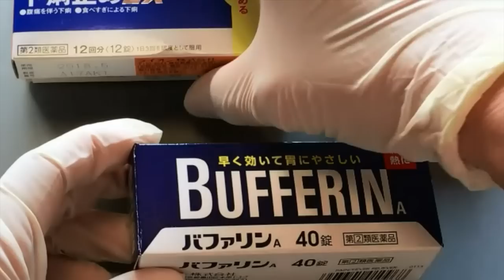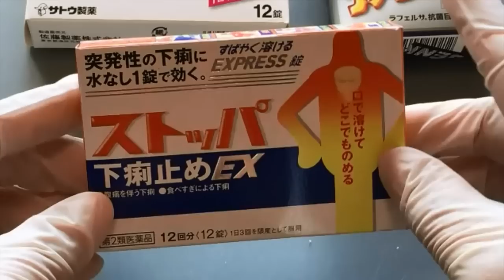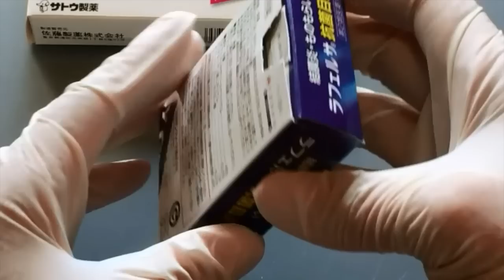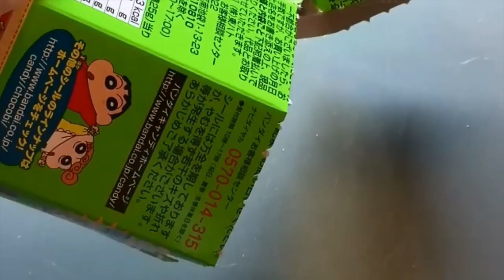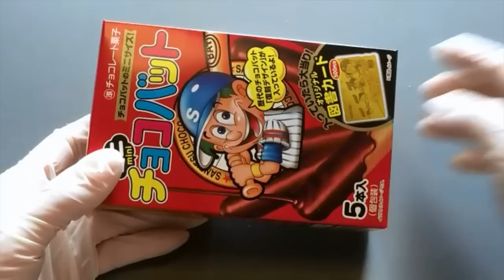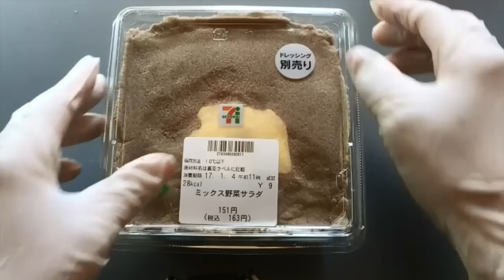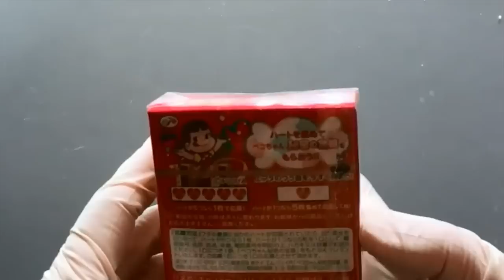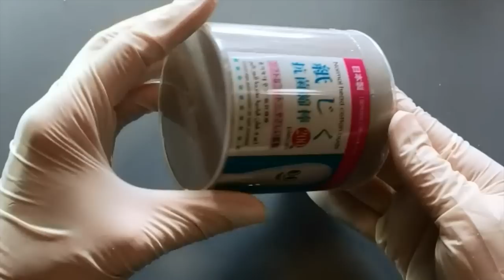【音フェチ】キネティックサンド② 不思議 薬箱やお菓子箱から出て来る Strange kinetic sand To cut【no talking】【ASMR】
キネティックサンドをさまざまな箱に詰め込んでひたすら切っていきました。
見た目にも楽しいかなと思います。
薬箱の切る音は少し雑な感じになってしまいました。後半はサクサクと気持ちいい音になっていると思います。

■I'm sorry my translation is wrong
I packed the kinetic sand into various boxes and cut it all the way. I think whether it is fun to look.

■죄송 번역이 이상지도
키네틱 샌드 다양한 상자에 담아 오로지 잘라갔습니다. 보기에도 즐거운 일까라고 생각합니다.